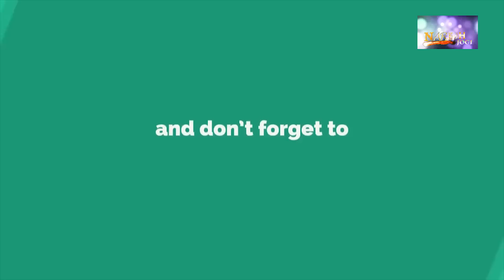Love Romantic Tharu Audio Song 2018 'E MAN K ROJAL' By Rajen Sonu/Annu Chy Ft Naresh Jogi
नमस्ते सम्पुर्ण मा मलाइ अनि मेरो गीत लाइ माया गर्ने र अन्य गीत हेर्न सुन्न चाहने ले मेरो यो च्यानल लाइ सस्क्राइब गर्नु होला धन्यवाद !

Vocal -- Rajen Chy (Sonu),Annu Chy
Lyric -- Paras Tharu
Rap --
Arrange -- Bishal Niroula
Camera --
Direction --
Edit -- Naresh Jogi
Artist --

 यस च्यानलमा रहेको  अडियो भिडियो गीत डाउनलोड गरी अन्य youtube च्यानल तथा फेसबुक मा अप्लोड गरेको पाएमा र जथाभाबि DJ मिक्स गरेको पाएमा प्रचलित कानुन बमोजिम कडा भन्दा कडा कार्बाहि गरि क्षतिपुर्ति समेत असुलि गरिने छ ।
     Naresh Jogi is authorized to upload this song/Video. Using of this song/Video other channel without prior permission will be strictly prohibited.